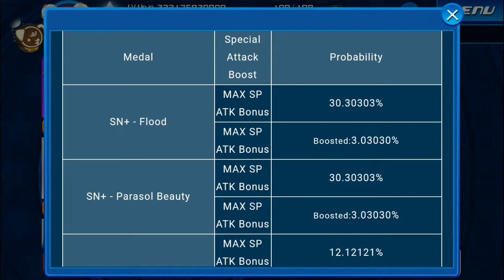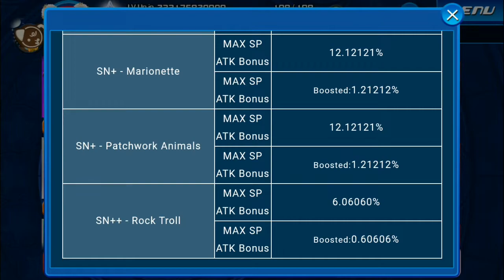Nuevas medallas Reverse | KHUX en español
Explicación sobre las características de las nuevas medallas Reverse u oscuras (T9 y T10) en KHUX.